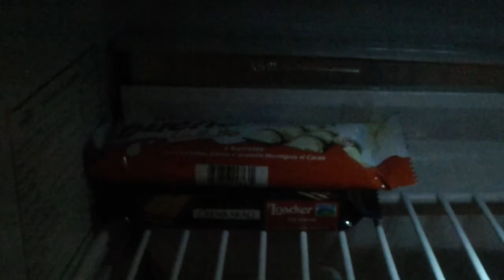La dolce vita a 4 stelle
Art hotel Olympic di Torino